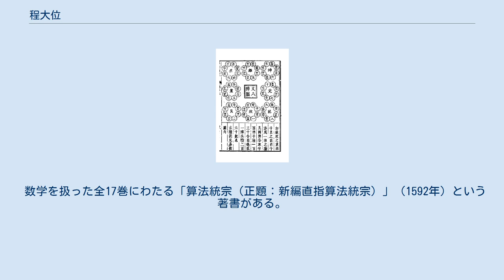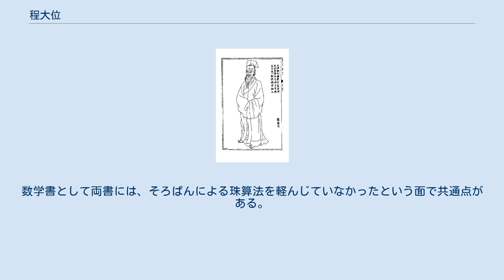程大位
程 大位（てい だいい、拼音: Chéng Dàwèi、1533年 - 1606年）は、中国の民間数学者。
字は汝思（じょし）。
号は賓渠（ひんきょ）。
徽州府休寧県率口の出身。
異説として河南府新安県出身とする説もある。
 そろばん、巻き尺を考案、「そろばんの父」、「巻き尺の父」と称される。
 数学を扱った全17巻にわたる「算法統宗（正題：新編直指算法統宗）」（1592年）という著書がある。
6年後には、これを簡略化した全4巻の「算法纂要」をまとめた。
 中国の明代は、昔の高等数学書が失われて数学が衰微していたという（理由として太祖洪武帝朱元璋による大商人・知識人そして書物への弾圧を挙げる説もある）。
そんな中、幼少期から数学を好んで、壮年時には華中各地の数学者を訪ねたり、江南の旅では数学書を捜し求めたりしたという。
その後、徽州府休寧県に定住。
 前述の「算法統宗」は、呉敬による「九章算法比類大全」（1450年）の強い影響を受けた書で、「九章算術」のスタイルで既存の中国数学を扱っており、独創性自体は少ないという指摘もある。
しかし、当時ベストセラーになった。
坊間刻本（民間刊行書）だけでも数十種にのぼると言われている。
 この書を当時ご朱印船貿易をしていた豪商の角倉一族が入手し、一族の和算家の吉田光由にわたった。
光由は、数多くの絵を入れた算術の入門書「塵劫記」（1627年）を出版する際に参考にしたともいわれる。
数学書として両書には、そろばんによる珠算法を軽んじていなかったという面で共通点がある。